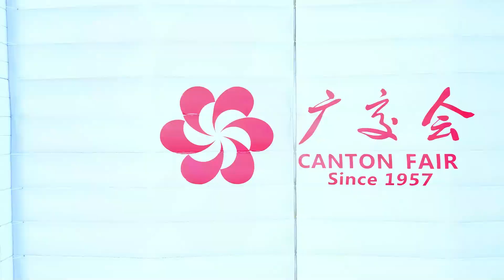Amazing Places to Visit in China - Travel Video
China is one of the most visited tourist destinations. The country is filled with rich folklore, ancient temples and palaces, dreamy landscapes, futuristic cities.